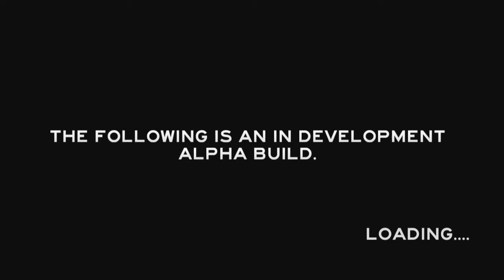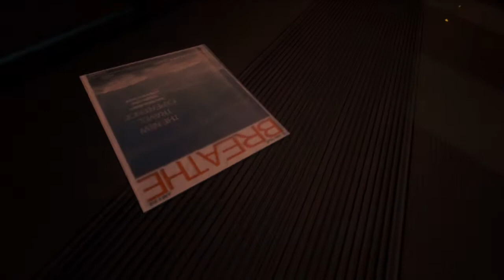THE FOREST [HD/Deutsch] #004 - Patch JAJA / Let's Play The Forest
Ein neuer Patch, ein völlig neues Spielgefühl!
Naja nicht so ganz denn:
Der neue Spawn in den Höhlen ist nicht wirklich das ware, aber okay seht selbst!